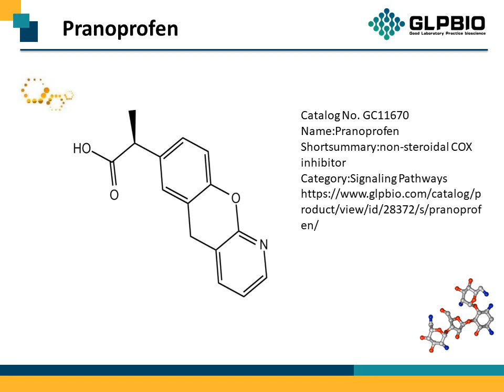GC11670_Pranoprofen_52549-17-4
"Protocol, Chemical Properties, Background of Pranoprofen.